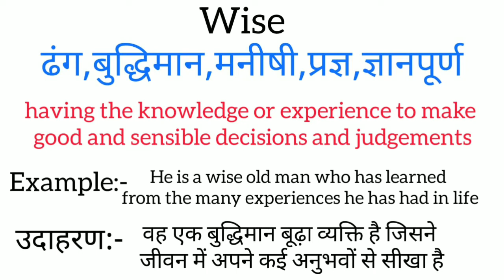Wise ka matlab kya hota hai | wise meaning in hindi | word meaning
wise meaning in hindi
wise ka matlab kya hota hai
english to hindi
word meaning
what wise
wise का हिंदी अर्थ